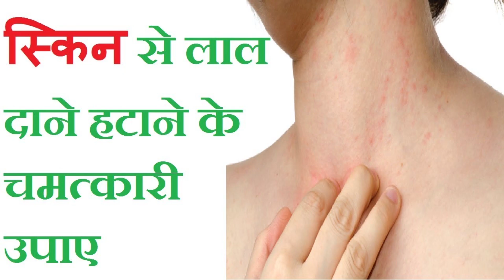स्किन प्रॉब्लम और गले के दर्द से पाना चाहते हैं छुटकारा, तो बस यह आसान सा उपाय कर ले घर पर ही